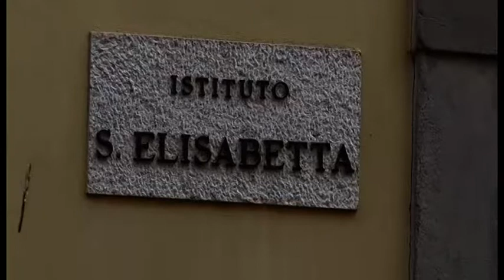Cibi per poveri usati nelle mense dei loro istituti, contestata truffa da 8mila euro a 4 suore